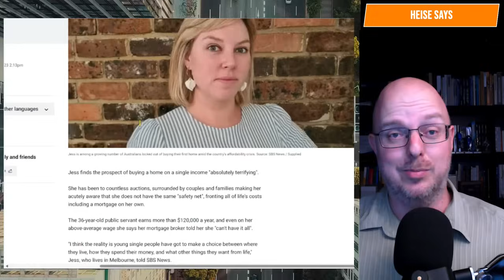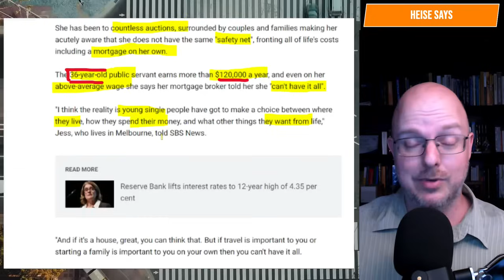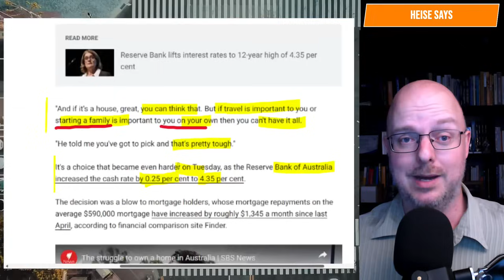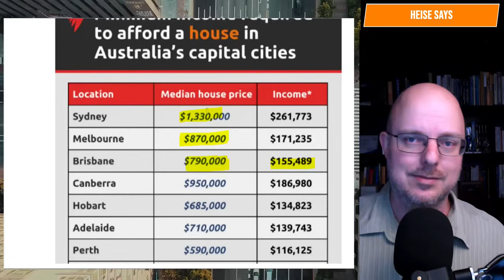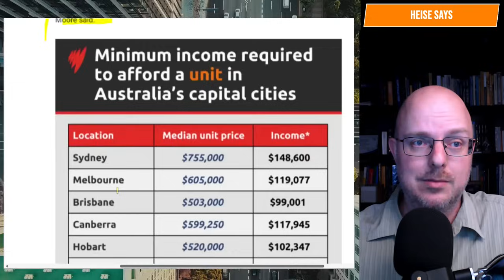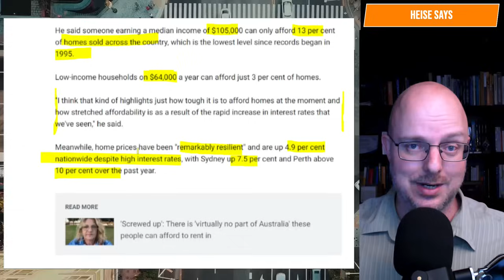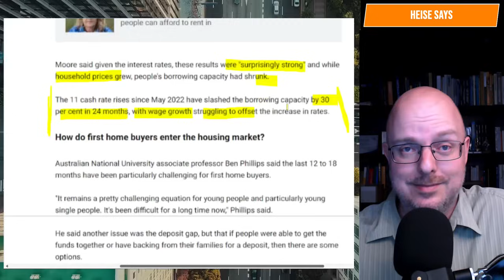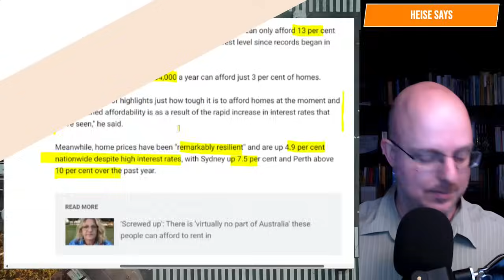The Spinster wants a House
Time to face reality.